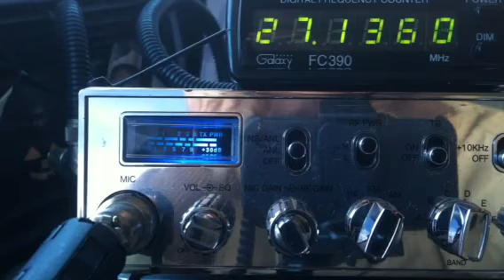065, 591, ShowTime, JollyGRN Giant,757,PineaplleJuice,999,44